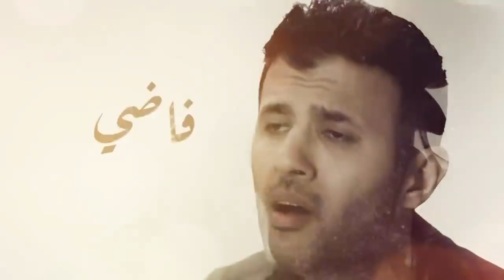عادل امام زهق من حمزه نمره 😂😂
النجم عادل امام اتخنق من